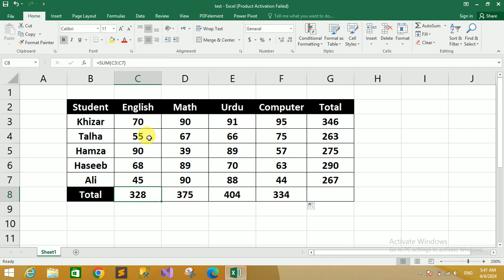How to Sum a Column in Excel | MS Excel Tutorial #16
All Assignments
All Quiz
All GDB
Online Classes

This is an Excel video tutorial on how to sum values in rows and columns. There are more ways to sum values in cells. The one we’ll present in this video tutorial is the easiest and quickest. Let’s not lose any more time - this is how to sum a column in Excel.